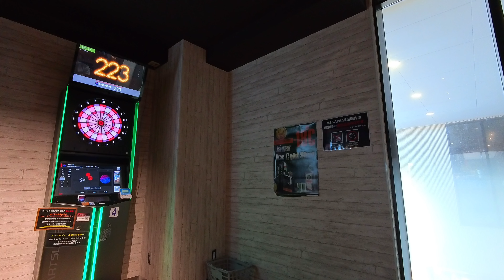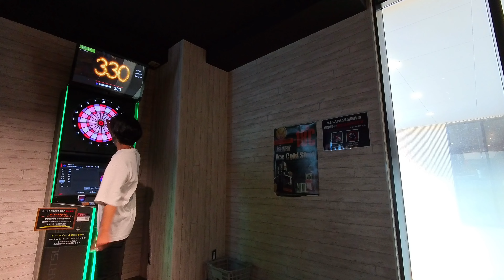【darts】1000points Challenge "T20" #760